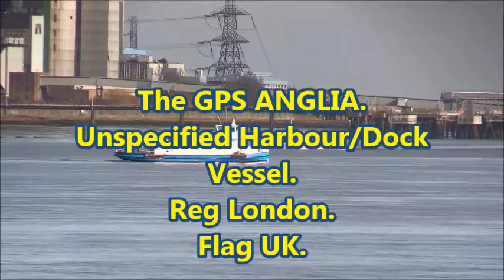Thames Shipping by Richie Sloan, The GPS ANGLIA, Unspecified.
The GPS ANGLIA an unspecified harbour dock river vessel seen around Tilbury Gravesend and the Thames.
Registered London and UK flag.
Filmed at Northfleet on the 7/02/2017 by R.A.Sloan Movies.